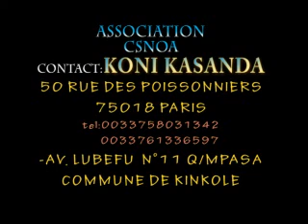KONI KASANDA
MOLAYI